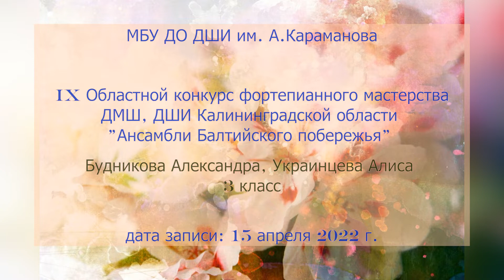Будникова Александра, Украинцева Алиса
Будникова Александра (фортепиано), Украинцева Алиса (скрипка) - 3 класс
МБУ ДО ДШИ им. А. Караманова, г. Гурьевск, Калининградская область
И.С. Бах. "Гавот"
Ж. Металлиди. "Колыбельная медвежонка"